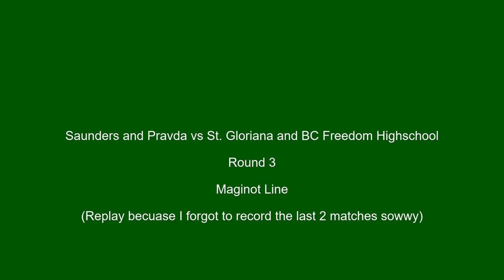The tribulations of a scared little weasel part 2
Here is part 2 of the GuP battles. Also I forgot to record them so these are the replays. I'll do it right next time. Sorry.